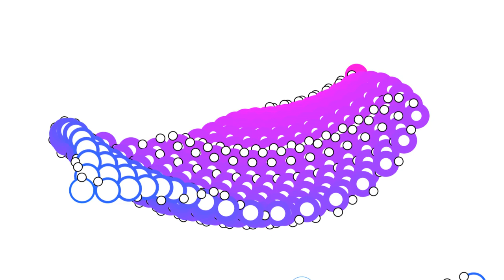The Ugly Santa Chair